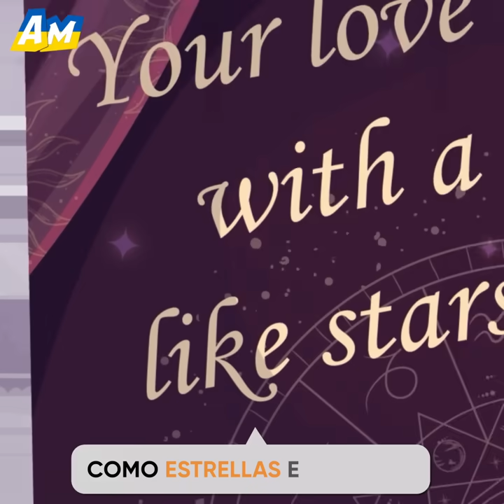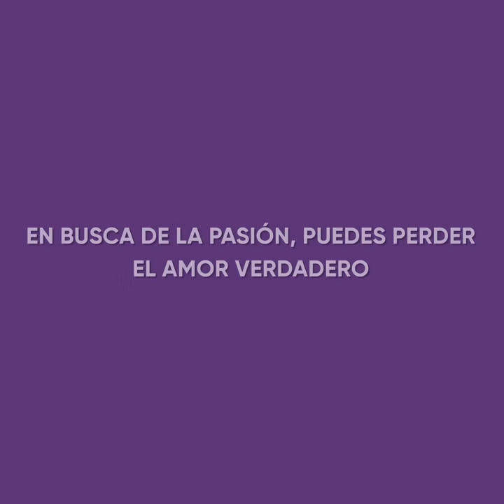ASTRÓLOGA DEJÓ que mi ESPOSO ENGAÑARA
Mira esta emotiva caricatura y entérate de cómo la astróloga de una mujer dejó que su marido la engañara

Una pobre chica atrapó a su marido en su cama con una desconocida. Pero era tan extraño cuando su esposo ni siquiera trató de poner excusas; él estaba seguro de que ambos necesitaban a esa chica buenota para mejorar su vida íntima personal.

Desde el principio, la esposa estaba muy sorprendida y comenzó a ahuyentar a la amante. Pero no sabía que en un par de días, ella misma le pediría a esa chica que se uniera a ella y a su esposo en la cama.
Mira este video y entérate de por qué la esposa cambió su decisión y cómo la astrología tuvo que ver con todo eso.